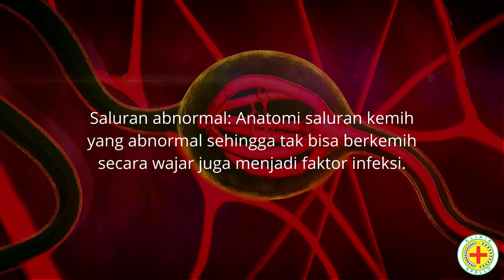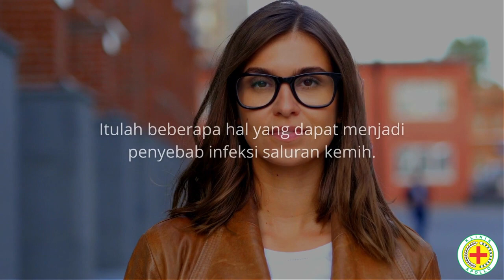Apa Saja Penyebab Infeksi Saluran Kemih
Infeksi Saluran Kemih atau ISK adalah infeksi pada organ di sistem kemih. Contohnya, ginjal, ureter, kandung kemih, dan uretra. ISK dapat berupa infeksi ginjal (pielonefritis), infeksi kandung kemih (sistitis), atau infeksi uretra (uretritis), dan yang paling sering ditemukan adalah sistitis dan uretritis.

Wanita memiliki resiko lebih besar terkena Infeksi saluran kemih (ISK) dibandingkan pria. Infeksi saluran kemih bisa sangat menyakitkan dan sangat mengganggu.

Infeksi saluran kemih biasanya terjadi ketika bakteri Escherichia coli (E. coli) masuk ke saluran kemih melalui uretra dan mulai berkembang biak dikandung kemih. Hubungan seksual dapat menyebabkan ISK, akan tetapi tidak selalu pada orang-orang yang aktif secara seksual saja. Semua wanita dapat berisiko terkena ISK karena area anatominya.

Bila tidak diobati, infeksi yang telah mencapai ginjal dapat menyebabkan kerusakan ginjal permanen. Bahkan, tidak menutup kemungkinan infeksi akan menyebar dan menyebabkan respons peradangan di seluruh tubuh.

Jika memiliki keluhan seputar penyakit kulit kelamin lainnya, Anda bisa berkonsultasi secara gratis dengan menghubungi 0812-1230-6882